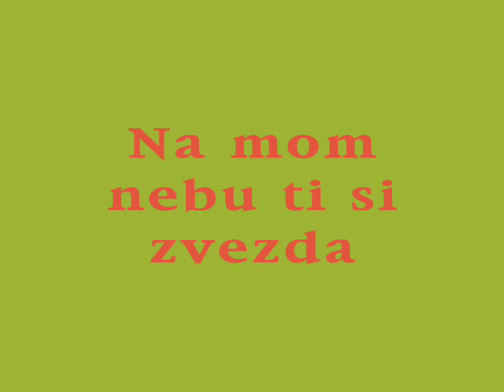Branko Sreckovic - Na mom nebu ti si zvezda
pesma iz 1978. godine

muzika: Žarko Pavlović Resavac
tekst: Bora Pavlović
ansambl Žarka Pavlovića Resavca